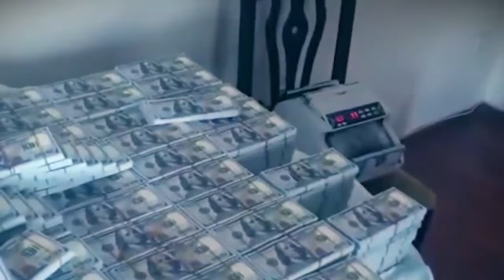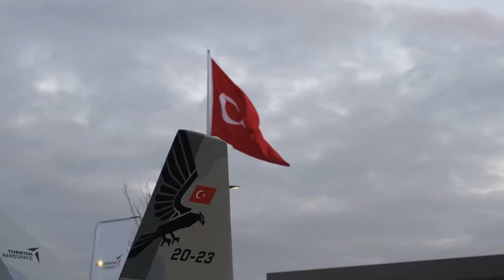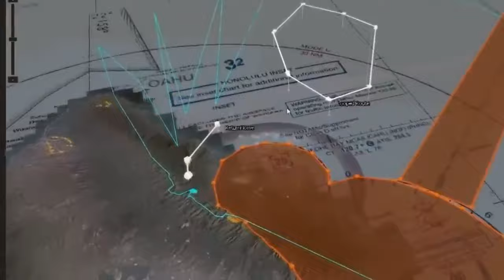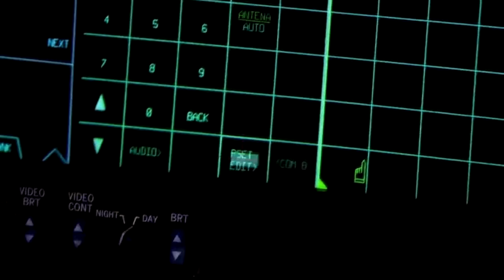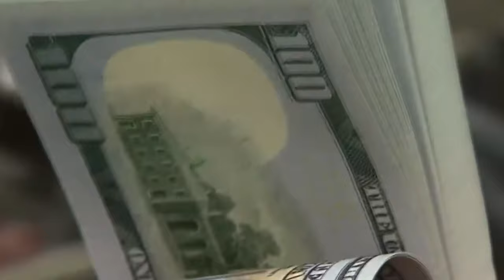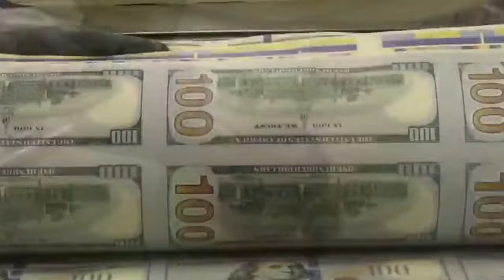Wararkii ugu Danbeeyey Turkiga oo Maraykanka Ka Dalbaday Arin Yaab Leh